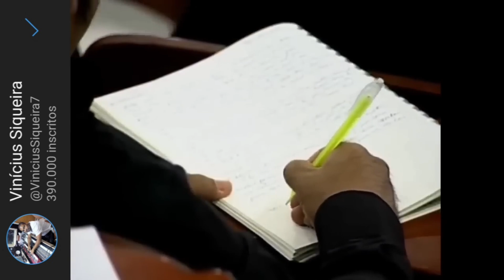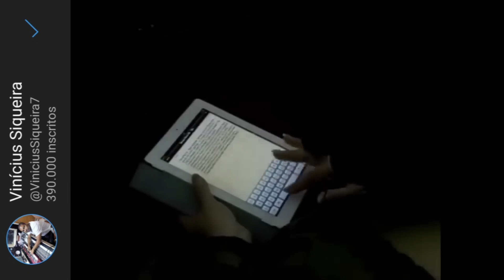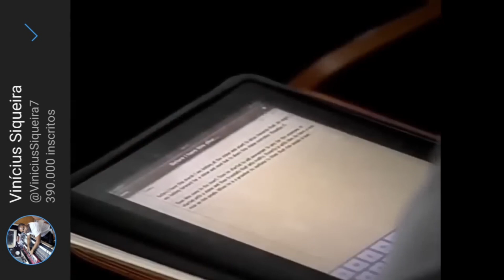David Paul Yonggi Cho - CONFESSE PALAVRAS POSITIVAS DA QUARTA DIMENSÃO (Em Português)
Chave aleatória
11d935e8-ecea-4ffa-88fd-325aba945c50

Agência: 0001